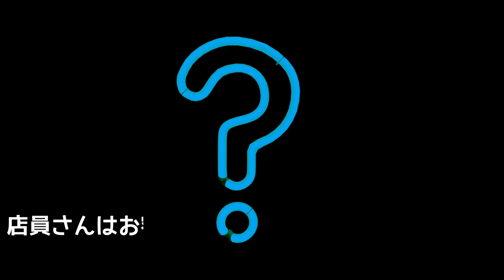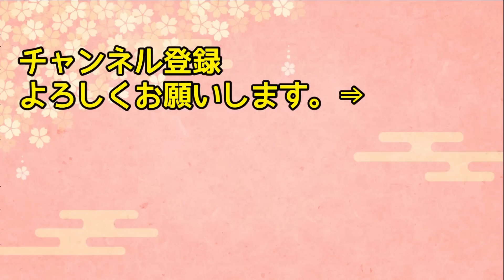【海外の反応】「何？この奇妙な食べ物は！?」アメリカ人女性が理解できないという日本のあるお菓子を食べた結果…→これぞ日本の味！【日本人も知らない真のニッポン】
【海外の反応】日本のロボットアニメ番組が視聴率100％！？フランス人女性「全員観てる！このアニメを見て育ったのよ」→放送時、町から人が消えるｗ？

【海外の反応】娘が号泣「もう二度と行きたくない！」中国と日本のディズニーランドに行ったアメリカ人の子供があまりの違いに驚愕＆発狂！？→アメリカ人家族が受けた衝撃とは？【俺たちのJAPAN】

【海外の反応】「こんなの飲めるか！」日本から帰国した夫が変！夫が用意してくれた飲み物がやばすぎるwww【日本人も知らない真のニッポン】

【海外の反応】日本の警察官がとったある行動に、アメリカ人女性が大感動！！アメリカでは見られない日本の警察官の神業とは！？【日本人も知らない真のニッポン】